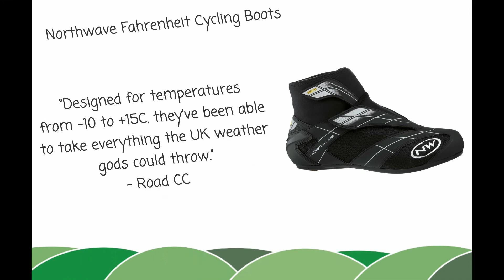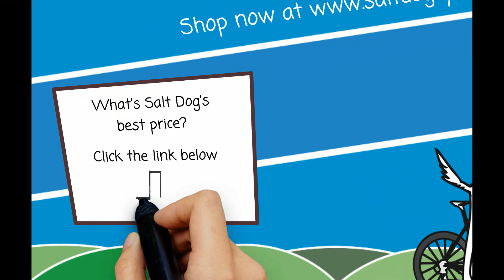Northwave Fahrenheit GTX Winter Cycling Boot Review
Northwave Fahrenheit GTX Winter Road Cycling Boots  Free UK and European Delivery